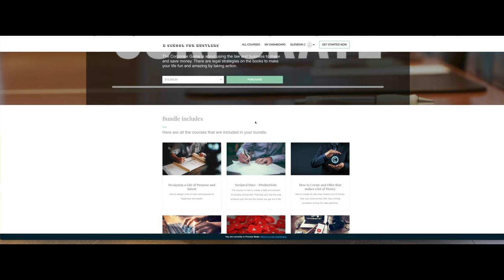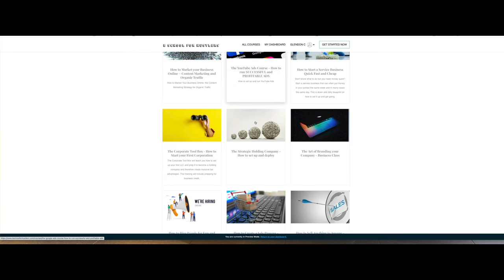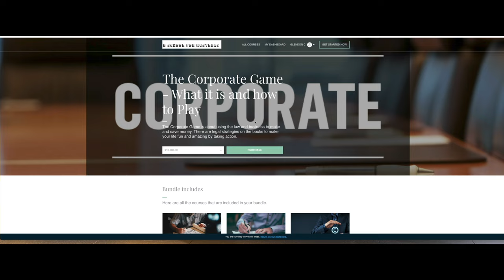The Bible is not a History Book Discussion of the Dead Sea Scrolls and black Culture